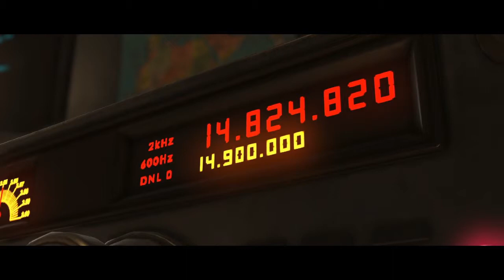Yo my boy we need help (INJUSTICE 2) Walkthrough #3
That's right a double bubble if INJUSTICE 2 my boys lol. I couldn't help it I couldn't stop playing. So in this we did Chapter 4 and 5 Flash and Green Lantern. I got to tell y'all your boy got a whole lot of learning to do lol.